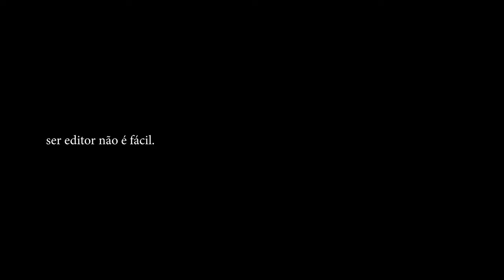Como é Ser Editor de Vídeos No Canadá? Salário, Mercado de Trabalho e mais | David Balista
Como é ser editor de vídeos no Canadá? O que aprendi e estou aprendendo aqui, e como cresci profissionalmente. Veja nesse vídeo. Meu instagram

Meu nome é David Balista, sou editor de vídeos e colorista. Moro no Canadá há mais de dois anos com minha esposa e doguinho. Bem-vindos aos meu canal!

Aqui você vai conhecer um pouco do meu dia-a-dia morando no Canadá, em Vancouver, dicas sobre como imigrar para o Canadá, custo de vida, conhecer novos lugares, como foi estudar e trabalhar no Canadá e muito mais.